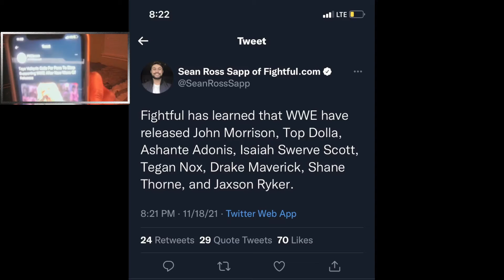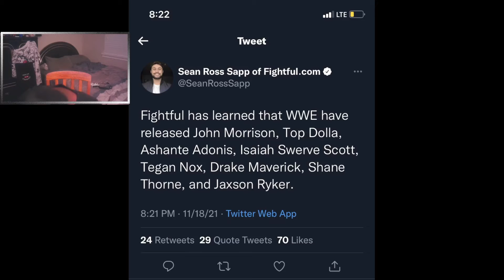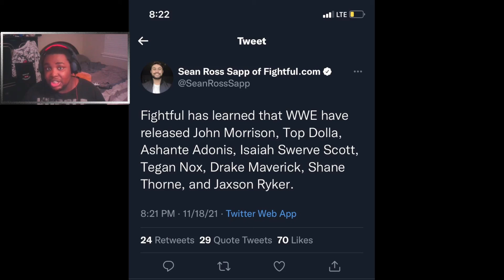WWE Releases More Talent AGAIN!!!!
The wait is finally over...Enjoy

Xbox One: @DesmondD3